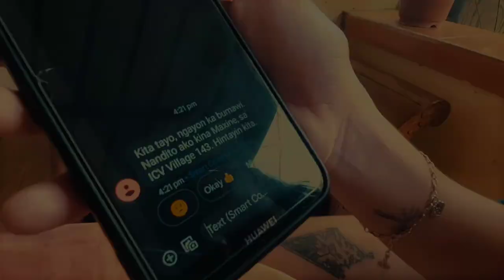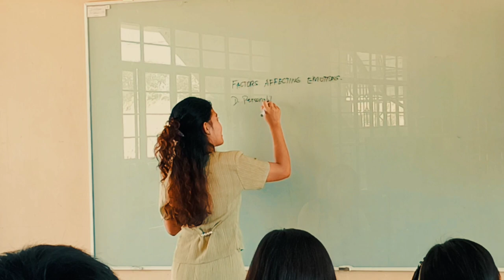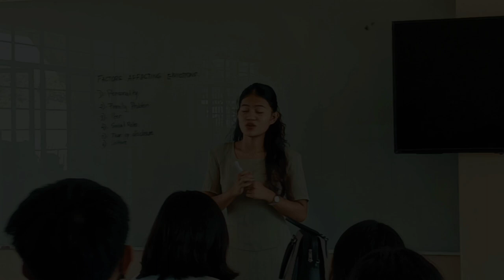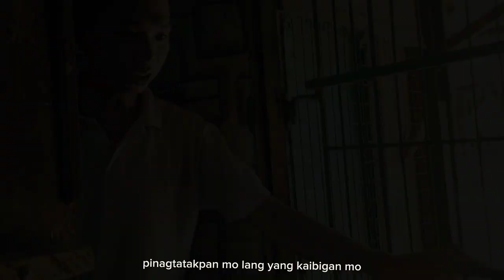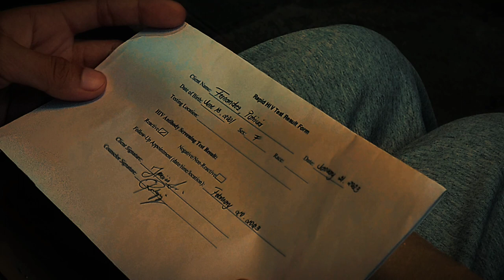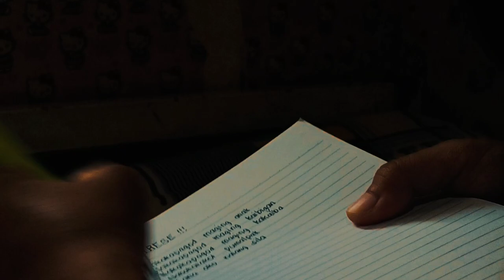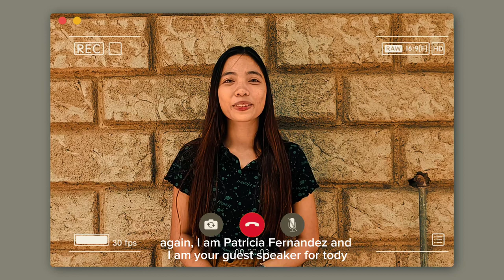Short film - Trese